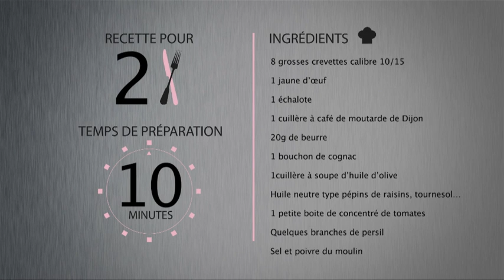018 I RDC 3 Gambas sauce americaine avec Thomas Coulet